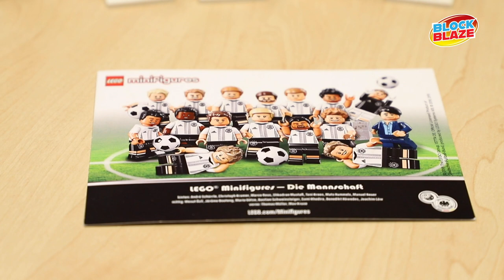Kristian Imhof | Country Manager: LEGO SA & Sub-Sahara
We welcome an extraordinary guest on BlockBlaze this week. Kristian Imhof is the LEGO Country Manager for South Africa and Sub-Saharan Africa. Kristian shares his LEGO story with us, how he got involved with LEGO and how LEGO SA engages with fans of the brand in SA and beyond. Finally, he shares some of the LEGO models that are close to his heart.

Being German, one would think that Kristian played with LEGO all his life, which isn't the case. He grew up in the Eastern part of Germany, back when it was split by the Berlin Wall. This means Kristian never got to play with the brand as a kid. He recalls the wall coming down in 1989 when he was 12 years old. Coincidentally, this past weekend, the 9th of November celebrated the 30th anniversary of the wall coming down.

He only really started engaging with the brand when his first son was born and relived the LEGO brand through Duplo. The first set he decided to buy for himself was the VW camper van.

Kristian's journey with LEGO started 8 years ago when he joined the company. Over the years he was involved with some product developments. Around two years ago, the South African country manager left the company. Kristian had fond memories of backpacking through South Africa and wondered what it would be like to live in the country. He applied for the position and to his delight, got it and soon moved to SA.

Over the last two years, Kristian was at the helm to drive the brand on the African Continent and specifically bringing the product to more stores across the country. Many initiatives are raising awareness for the brand in the country, including bringing the LEGO Certified Stores to South Africa in strategic business centres.  It is one of the missions for LEGO SA to put the brand in every kid's hands through the LEGO Foundation, amongst other strategies, knowing it's educational potential.

Kristian was especially impressed with the quality of MOCs when he first visited Brickfair 2017. He was blown away with just how much engagement there were with the product. Fast forward to this year's Brickfair, he explains that it's a whole new story! The exhibition is finally in a mainstream location and inside the isles of Menlyn Mall, where the public can directly engage with fans of LEGO and their creations. The projects are more significant, more engaging and the pure level of quality presented is mind-blowing.

Finally, Kristian shares two of his favourite LEGO creations with us. The first is the DBF German Football team minifigures, a project he was personally involved in. A friend of his, who joined LEGO as the PR manager at the time, helped coordinate the project. It was her idea to do a minifigure series for the team. She knew the right people, both on the German Football Association side and the LEGO product development team. Soon the project became a reality and had a massively successful run.

The second model is the LEGO Technic Porsche 911 GT3 RS. Kristian remembers a trip to Billund for a customer preview where the 911 was first revealed. It wasn't the final model, but rather a camouflaged version of the car. This was done in much the same way the real motoring world would use to hide new vehicles from the eager lenses of photographers. What really blew him away, was the technical achievement behind the model, and the sheer scale and quality of the product. No one realised at the time that this would become the first of a brand new product line. Subsequently, we've seen the LEGO Technic Bugatti Chiron, another model with an incredible level of detail.

A huge thank you to Kristian for joining us on the show this week. It's truly an honour and privilege sharing Kristian's story with the world.